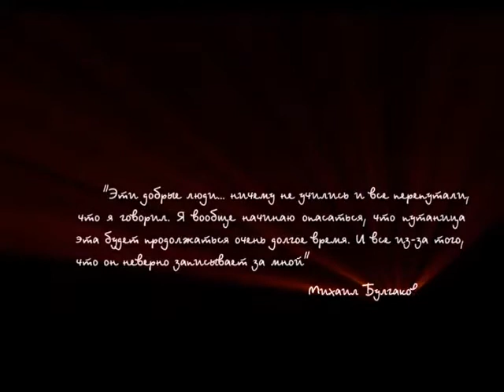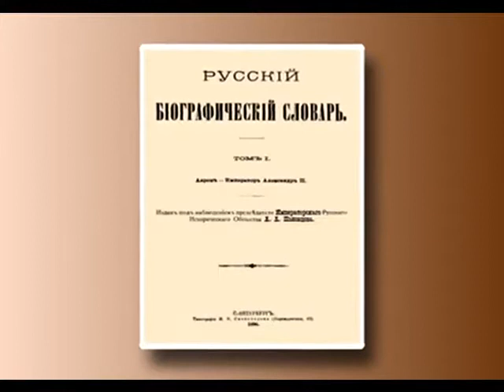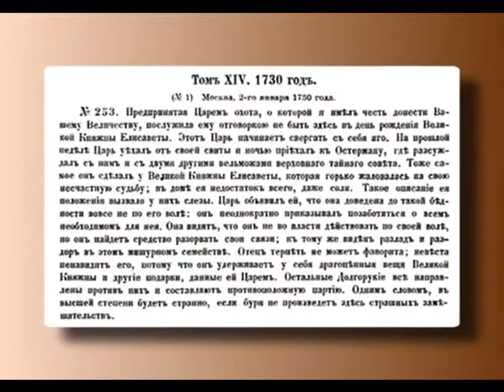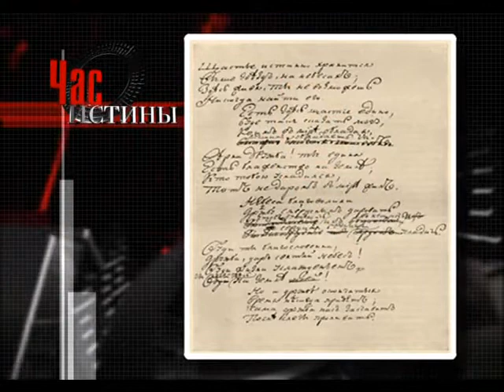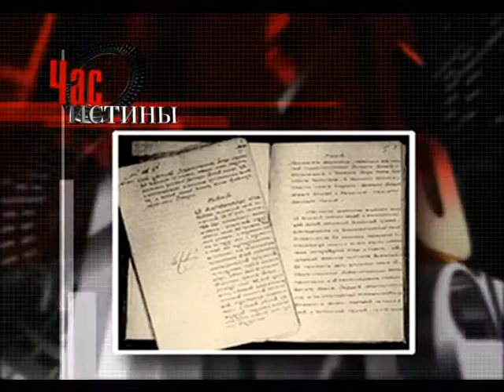622 Русское историческое общество